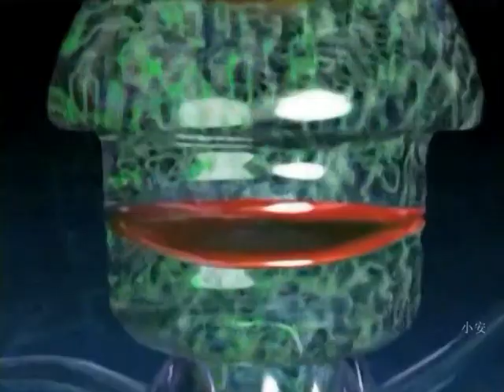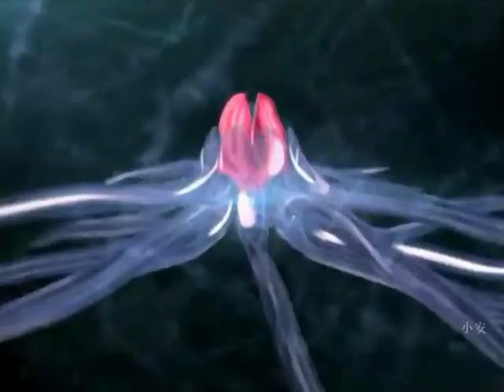Maduar - Space (1995)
1995, Música produzida na Eslováquia por Juraj Matyinkó. Vocais de Anna Katarina Schatzl e Ladislav Matyinkó.
1995, Song produced in Slovakia by Juraj Matyinkó. Vocals by Anna Katarina Schatzl and Ladislav Matyinkó.

Legendas opcionais inclusas / Optional subtitles included:
Inglês / English